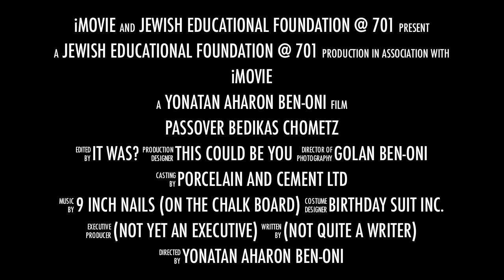Checking for Chometz Trailer Passover 2012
Bedikat Chametz, or Bdikas Chametz, is the search before the Jewish Holiday of Pesach for Chametz. The search takes place after nightfall on the evening before Pesach (the night of the 14th of the Hebrew month of Nisan, as stated in the Mishnah tractate Pesachim). When Pesach starts on Saturday night, Bedikas Chametz takes place on Thursday night (two nights before Pesach).